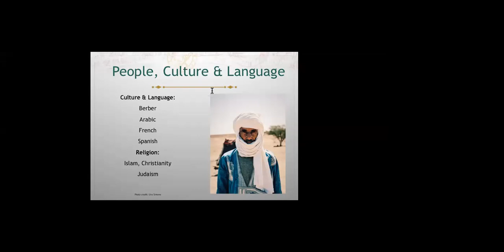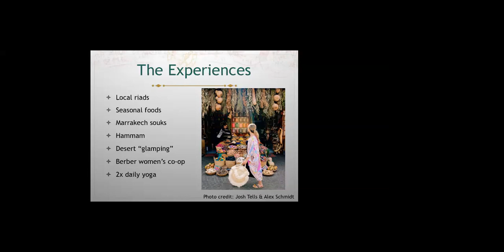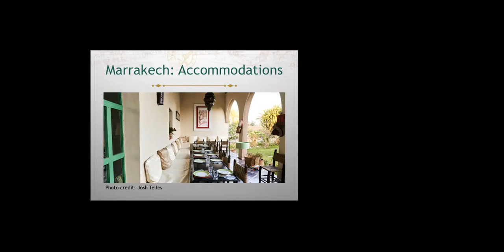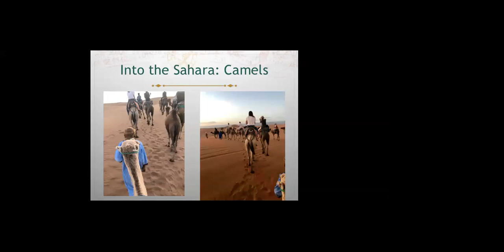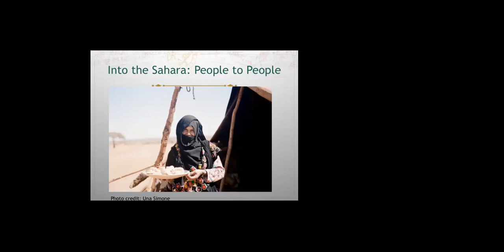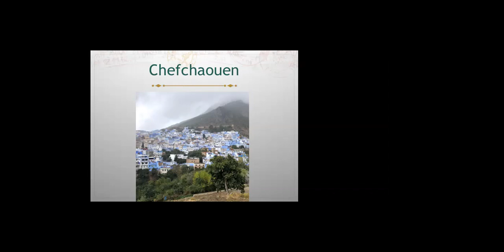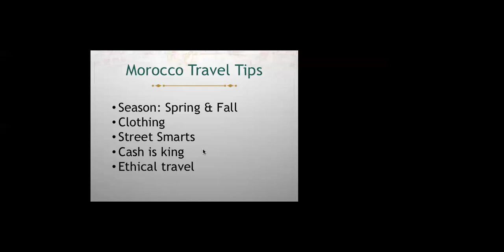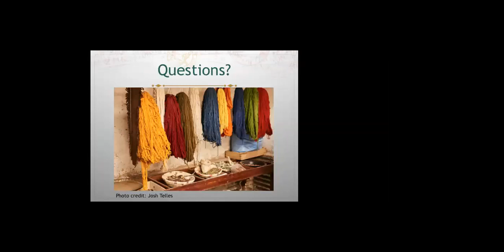Travel to Morocco, virtually!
Dreaming of a trip to Morocco but not sure what to expect in the midst of COVID? Join Traverse Journeys for all the latest in an informational and experiential session hosted by Ashley Blake (currently in Morocco!) and our local guide Adil. Learn about how COVID is impacting tourism in Morocco, how we see travel changing in this magical area of the world, positive stories from the field, and a virtual tour of the Traverse Journeys Yoga & Art Morocco experience!